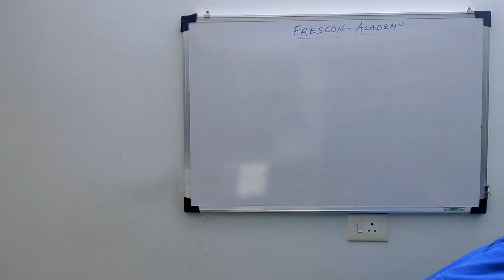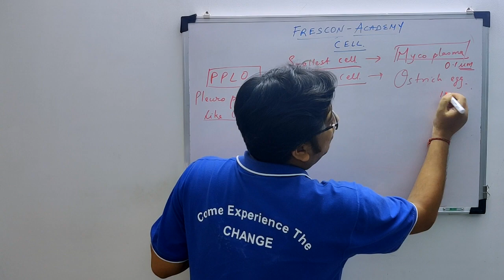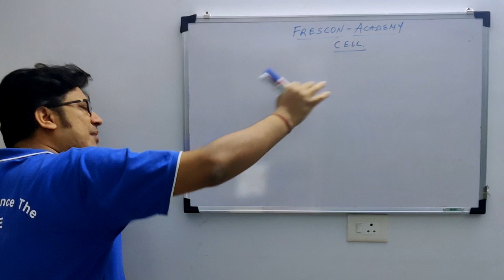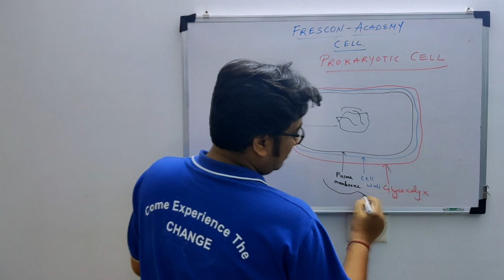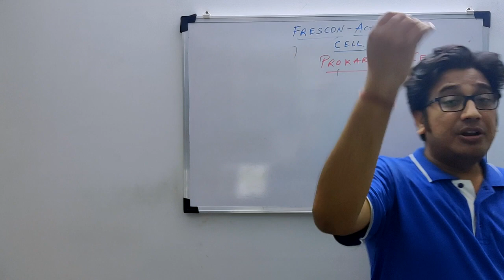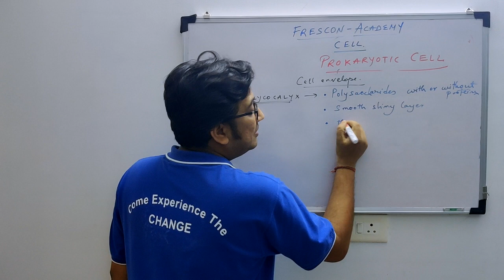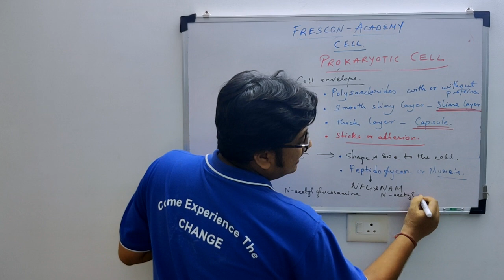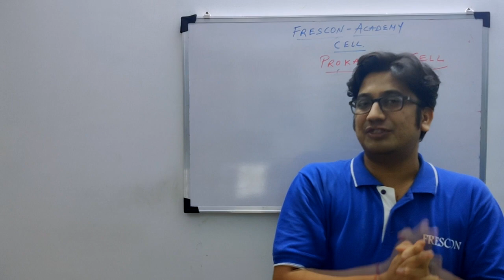Cell The Unit Of Life |Cytology-Prokaryotic| Lecture 1 Part 2 | Let's Crack NEET | Class 11 Biology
Frescon Academy of Science brings you live lectures amid the global pandemic corona virus scare that has led the state government to take precautionary measures such as shutting down of schools, colleges and coaching centres. With the JEE Mains April session just around the corner, we bring to you live lectures of Physics, Chemistry, Math and Biology.

With a team of highly qualified teachers comprising of IITian and a teaching experience of over 8 years, moulding and guiding students across Mumbai now coming to help you tackle the anxiety of JEE Mains 2020. We have achieved the feat of making two IITians Air 508 and 6 Medical students in the past two years and many more students in esteemed institutes across the country through our offline academy Frescon and through our doubt solving app Hence Proved.

This lesson starts with a discussion on Cell Cycle and Cell Division for NEET 2020 Exam. Rajat sir shares his various preparation strategies along with examples that will help you to crack the exam.

In today's session, Rajat sir takes you through the important topics of Cell- The Unit of Life, as it is one of the most important and scoring topics in the Subject Science (Biology), Exams and NEET Preparation.

Rajat sir enlightens you with CBSE Class 11 Biology preparation strategy for Science Exam and how to revise crucial topics quickly and effectively.

This session will mainly be around the topic Cell- The Unit of Life and through this class, Rajat sir will explain the topic and share some preparation tips on how to crack your NEET Exam.

cbse
HSC
class 11
bio class 11
NEET BIology
NEET BIology 2020
how to score in NEET BIology
NEET droppers
droppers strategy
droppers strategy for NEET
last 30 days strategy for NEET

Our Branches - Airoli | Ambernath | Kalyan | Ulhasnagar